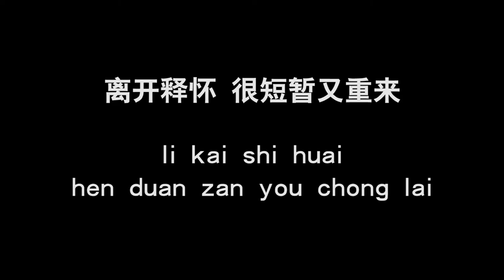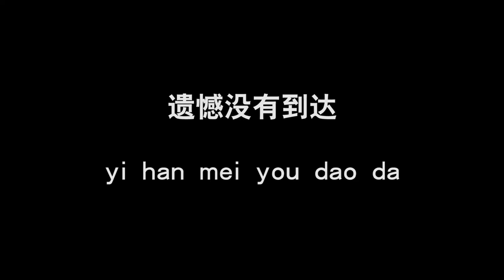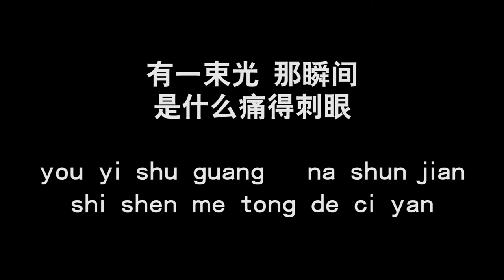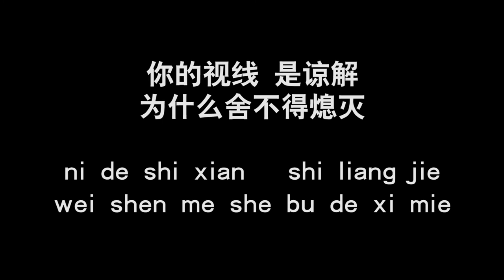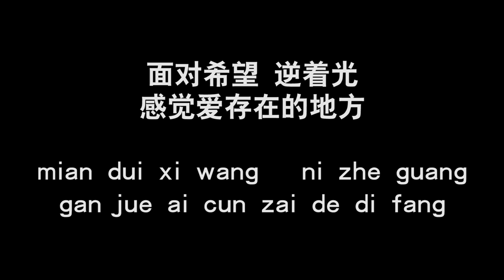【孙燕姿 Stefanie Sun - 逆光 ni guang】 歌词 + 拼音 | Lyrics & Pin Yin 【90 后必听金曲】